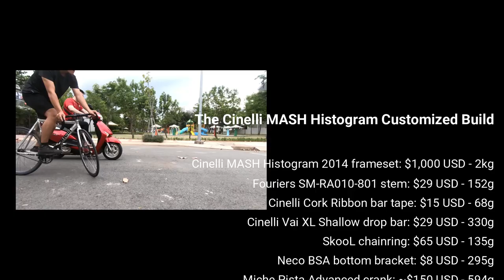DREAM BUILD FIXED GEAR BIKE - HISTOGRAM - Cinelli MASH // TALI Bike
TALI Bike // Dream Builds
💙 Try And Love It

👀 Bike Specifications:

Cinelli MASH Histogram 2014 frameset: $1,000 USD - 2kg
Fouriers SM-RA010-801 stem: $29 USD - 152g
Cinelli Cork Ribbon bar tape: $15 USD - 68g
Cinelli Vai XL Shallow drop bar: $29 USD - 330g
SkooL chainring: $65 USD - 135g
Neco BSA bottom bracket: $8 USD - 295g
Miche Pista Advanced crank: ~$150 USD - 594g
Velocity Track Hubset: ~$170 USD - 590g
2x Velocity Deep V 28 rims: $120 USD - 1.16kg
64x DT Swiss Aero Comp spokes: ~$160 USD - 380g
Izumi Jet Black/Silver chain: ~$29 USD - 415g
2x Kenda 700x23C Tires: ~$32 USD - 710g
CrankBrothers Eggbeater 2: ~$99 USD - 285g
Sunlite Alloy Seatpost shim: ~$9 USD - 45g
Miche Supertype seatpost: ~$70 USD - 274g
Cinelli Chrome X San Marco Saddle: ~$99 USD - 192g